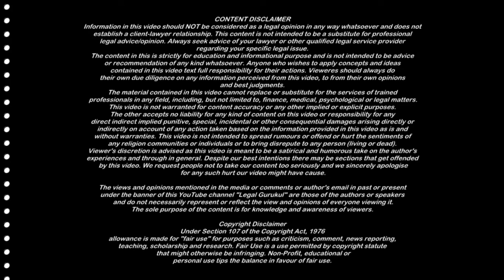I Love You' बोलना अपराध नहीं! | Court का अहम फैसला | No Punishment for Saying 'I Love You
क्या 'I Love You' कहना अपराध हो सकता है? कोर्ट ने हाल ही में इसपर एक बड़ा फैसला सुनाया है, आइए जानते हैं!

I love you no offence
Court judgment on saying I love you
Saying I love you not a crime
No punishment for I love you
Important judgment on love proposal
I love you legal case
क्या I love you बोलना अपराध है
Court ruling on love proposals
Indian law on I love you
Important legal judgments India

Video Timeline
00:00 - Judgement Overview
01:53 - Facts of the Case
04:10 - Prosecution failed to prove the charges
05:04 - Ground of Acquittal
05:48 - Law Point

Regards,
Piyush Mittal, LLB. LLM
Legal Gurukul

Legal Advice

Related Queries Discussed
important judgement
i love you judgement
false case under pocso
acquit in pocso case
pocso case
insult to modesty of women